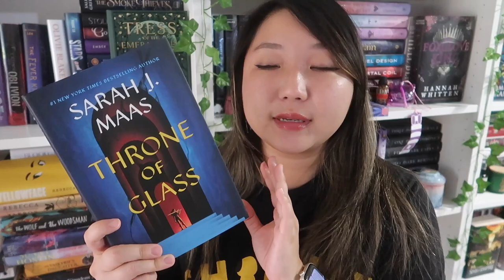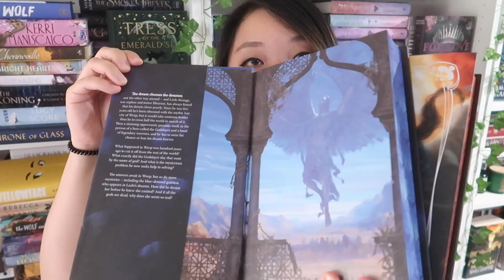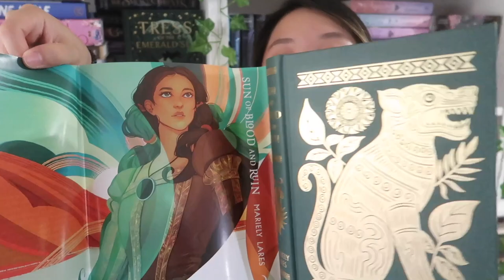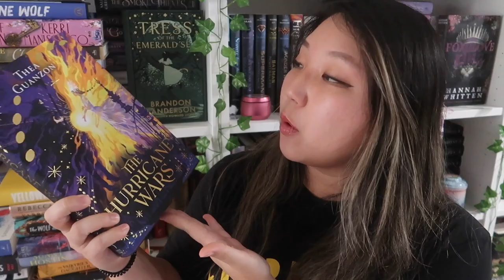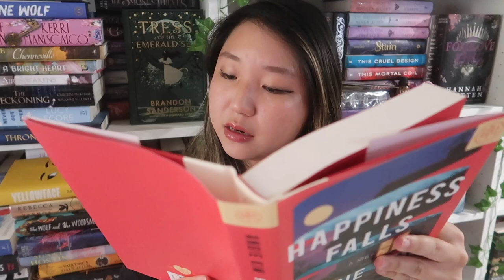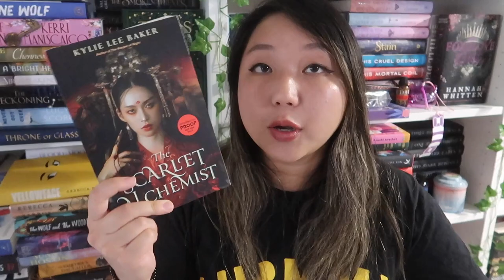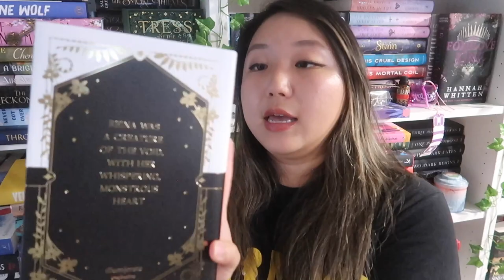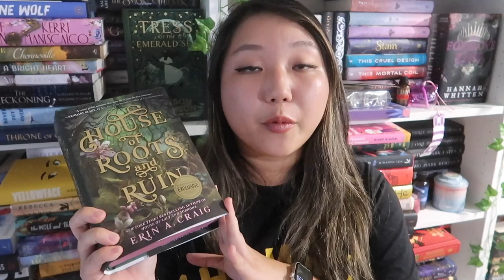final book haul of 2023 | literally so many books i cannot wait to read